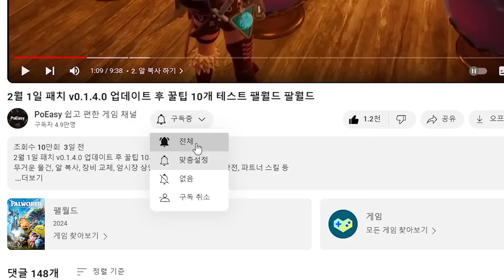하루 10분 컷, 영웅 기술 열매 나무 5곳, 팰월드 팔월드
영웅 기술을 얻을 수 있는 기술 열매 나무 10분 컷, 팰월드 팔월드
영웅 기술 열매가 나오는 나무 위치 5곳, 물론 씨앗 지뢰도 나옴

00:00 영웅 기술 열매 나무 5곳
00:27 1. 기술 열매의 종류와 사용법
01:47 2. 영웅급 스킬 열매 나무 위치 4곳